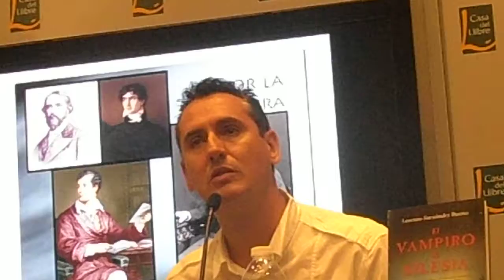El Vampiro De Silesia IX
Lorenzo Fernández Bueno,ensayista y actual miembro de la conocida tertulia"Zona Cero", dentro del programa "La Rosa De Los Vientos" de Onda Cero. También ha presentado el espacio"Rastreadores de Misterios"en Telemadrid, director de la revista ENIGMAS del Hombre y del Universo; presenta su primera novela "El Vampiro De Silesia", en la Casa del Libro de Barcelona. 25 de Noviembre 2013